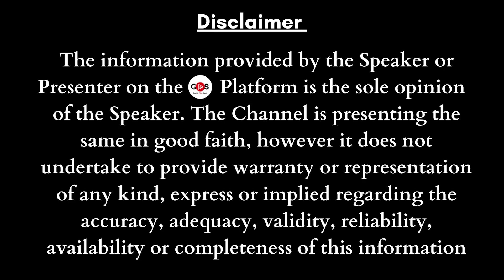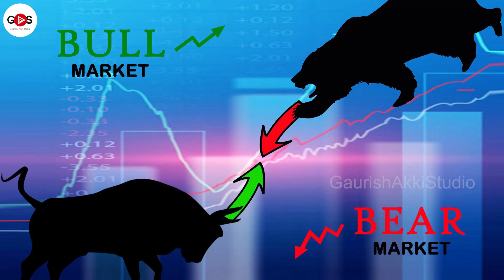ಕರಡಿ, ಗೂಳಿ..!.. ಸ್ಟಾಕ್ ಮಾರ್ಕೆಟ್ ಅಲ್ಲಿ ಇವು ಸೂಚಿಸೋದೇನು? |Dr. Bharath Chandra |Rohan Chandra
gaurishakkistudio@upi
ಧನ್ಯವಾದ
ಗೌರೀಶ್ ಅಕ್ಕಿ ಸ್ಟುಡಿಯೋ